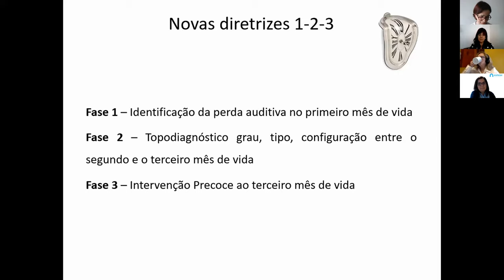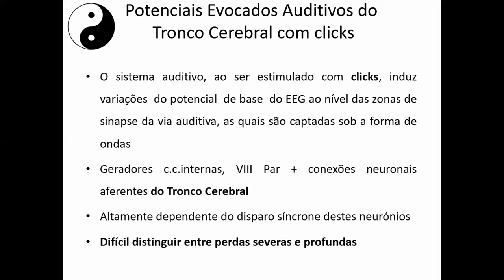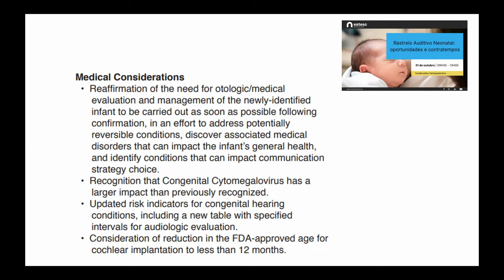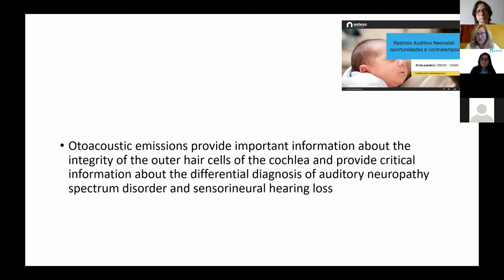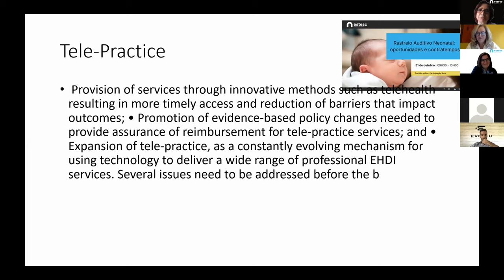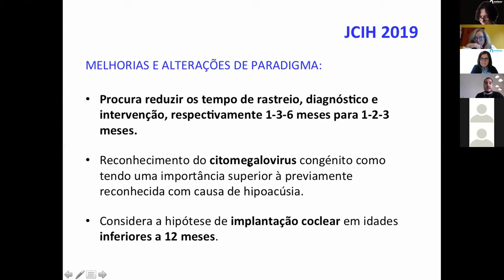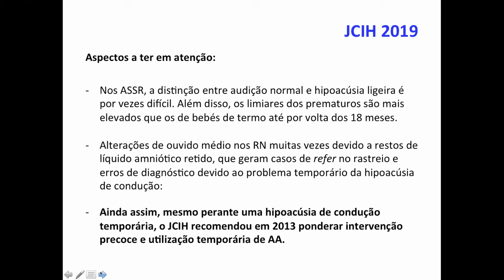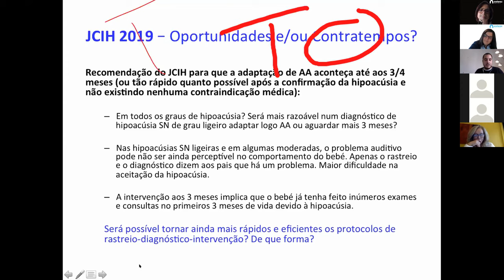Tertúlia "Rastreio Auditivo Neonatal: oportunidades e contratempos"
Tertúlia online, promovida pela ESTeSC a 31 de outubro de 2020.

Oradores convidados:
➡️ Luísa Varão (Audiologista)
➡️ Gonçalo Nunes (Audiologista)
➡️ Vera Reimão Pinto (Psicóloga)
➡️ Luísa Monteiro (Médica ORL)
➡️ Teresa Mota Castelo (Neurodesenvolvimento)
➡️ Tânia Lavra (Terapeuta da Fala)